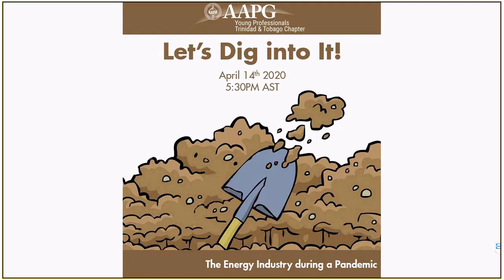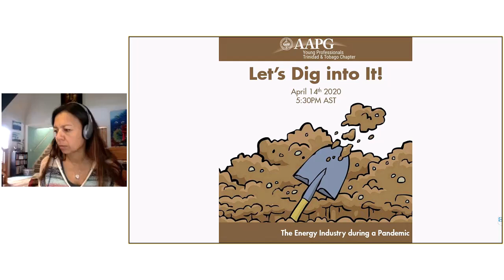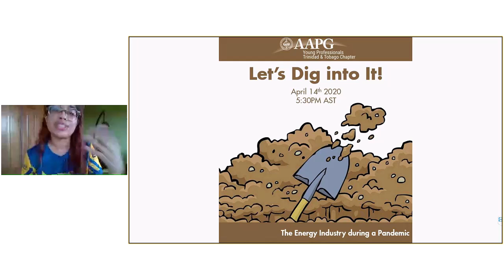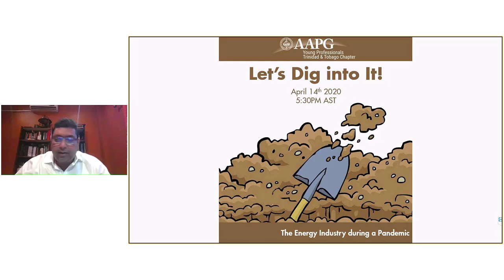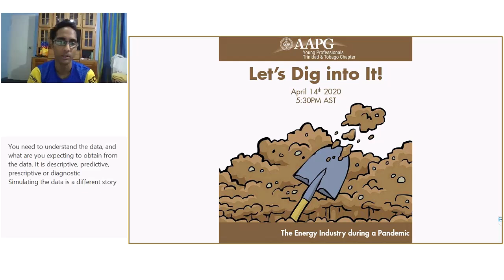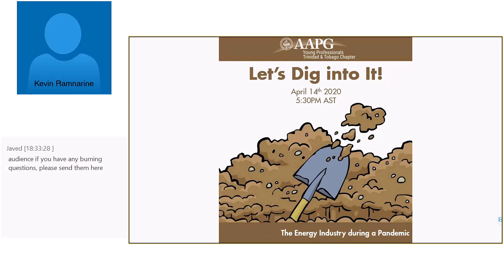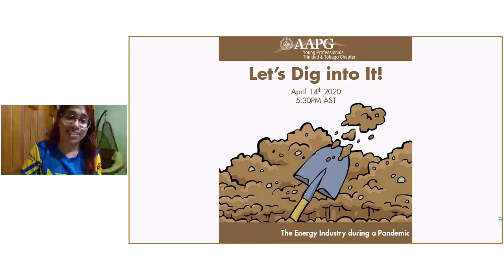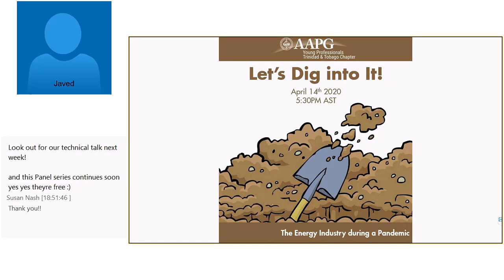AAPG YPTT Let's Dig Into It! The Energy Industry During A Pandemic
For our first topic, The Energy Industry during a Pandemic, we scoured the globe for these amazing panelists who can lend their expert opinions. Our panel hosted:

- Denise Cox, Chair, AAPG Advisory Council
- Professor John Kaldi, Chair, AAPG House of Delegates
- Ryan Lemiski, AAPG Canada Region Advisory Counselor
- Kevin Ramnarine, former Minister of Energy and Energy Industries T&T
- Neisha Ramdass, Energy Analyst, eNRgyTT.com
- Javed Razack, Moderator, Director of the Energy Segment at RAMPS Logistics

We discussed the impact that COVID-19 is having on our industry, what measures are being taken, and the future of job stability and availability to young professionals.